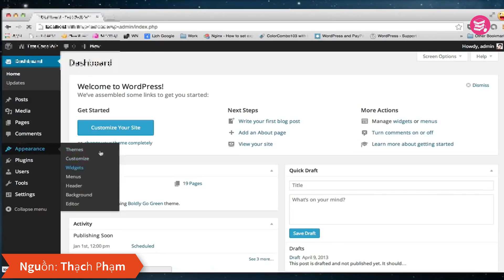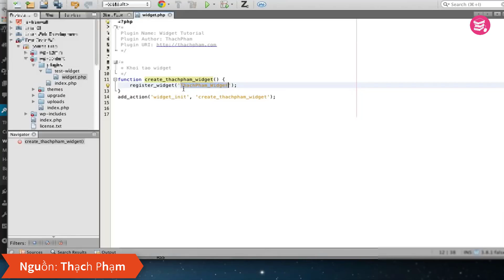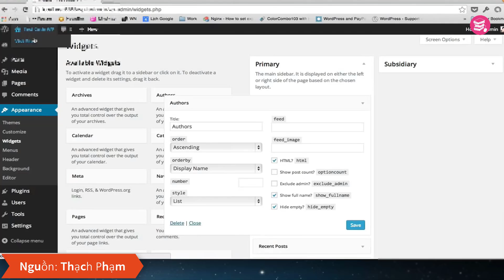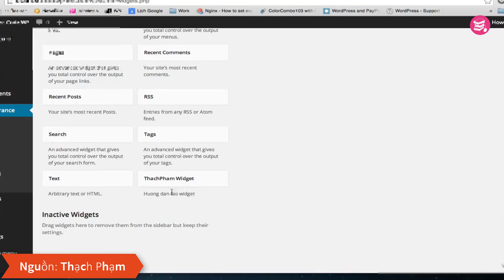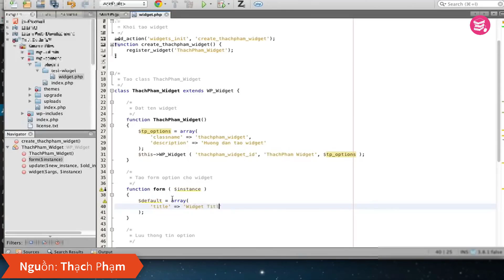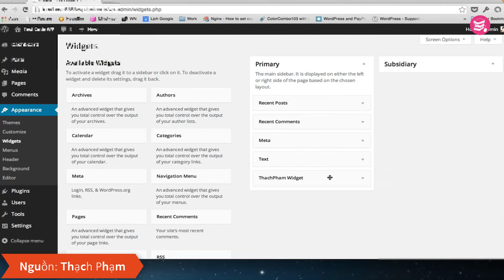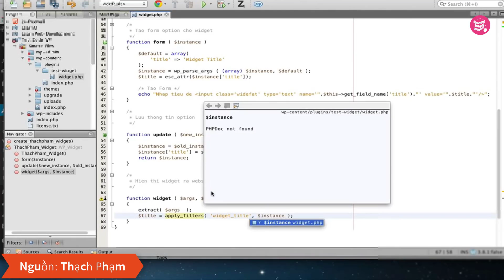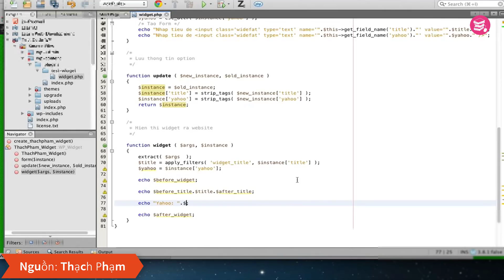Tự học WordPress bài 22 - Lập trình WordPress - Cách tạo Widget trong WordPress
NỘI DUNG BÀI HỌC:
Tự học WordPress bài 22 - Lập trình WordPress. Hướng dẫn Cách tạo Widget trong WordPress

NỘI DUNG KHÓA HỌC SỬ DỤNG WORDPRESS:
- Bài 1: WordPress là gì?
- Bài 2: Cách mua domain tại Godaddy
- Bài 3: Tìm hiểu WordPress Dashboard
- Bài 4: Post và Page trong Wordpress - Cách viết bài bằng Post
- Bài 5: Tìm hiểu Tag, Category và Cách sử dụng Tag, Category
- Bài 6: Cách cấu hình  Menu trong Wordpress - Sử dụng Menu tùy chỉnh
- Bài 7: Hướng dẫn cài đặt Theme
- Bài 8: Quản lý Users - Hướng dẫn cấu hình mục Settings và Tools
- Bài 9: Hướng dẫn cài đặt Plugin cho Wordpress
- Bài 10: Hướng dẫn tạo và cấu hình Widget trong Wordpress Dashboard
- Bài 11: Hướng dẫn Cấu hình tùy chỉnh tính năng Customize trong Wordpress
- Bài 12: Hướng dẫn Sticky Post và Cách sử dụng Post Format
- Bài 13: Hướng dẫn cách quản lý Media trong Wordpress
- Bài 14: Hướng dẫn Cách quản lý Comment và Chống spam với Akismet
- Bài 15: Hướng dẫn Cách tăng tốc WordPress với WP Super Cache
- Bài 16: Hướng dẫn cấu hình SEO by Yoast - Plugin hỗ trợ SEO tốt nhất
- Bài 17: Cách viết bài chuẩn SEO cho WordPress
- Bài 18: Sửa lỗi font chữ tiếng Việt và Submit Sitemap lên Google
- Bài 19: Cơ bản về Bảo mật trong Wordpress
- Bài 20: Backup và Restore Wordpress (Sao lưu và phục hồi website Wordpress)
- Bài 21: Tìm hiểu Cấu trúc của WordPress Theme
- Bài 22: Lập trình WordPress - Cách tạo Widget trong WordPress
updating...

NOTE:

- Không đăng những bình luận tục tĩu, trái với thuần phong mỹ tục của dân tộc Việt Nam.

- Không bình luận những nội dung chính trị, tôn giáo, miệt thị, bôi nhọ người khác hoặc vi phạm pháp luật.

- Tất cả các video chỉ mang tính chất tham khảo. Chúng tôi không chịu bất kỳ trách nhiệm nào khi người xem sử dụng nội dung trong video.

- Xin thông báo với tôi nếu video thuộc bản quyền của bạn, tôi sẽ gỡ video xuống nếu bạn yêu cầu.

Cảm ơn!